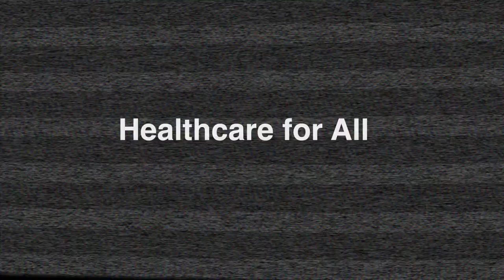Health Care for All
Asian Americans Advancing Justice - Los Angeles and Lincoln High School's V.O.I.C.E. youth program present "Health Care for All", a social justice film that explores the true nature of The United States' current healthcare system and the effects of "The Affordable Care Act" on the minority populations. Through interviewing high school students, parents, and professionals, the film provides a first-hand experience of the tediousness and difficulty for minority and undocumented populations to receive proper healthcare within The United States.